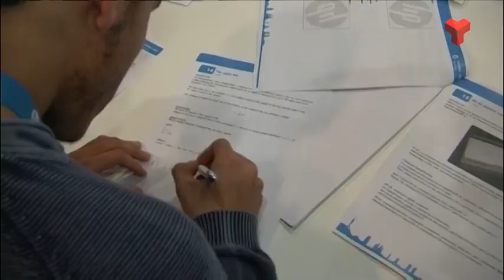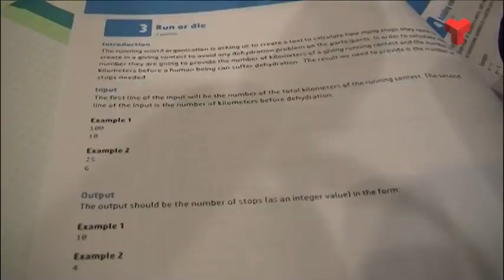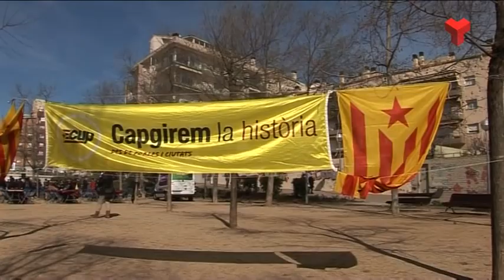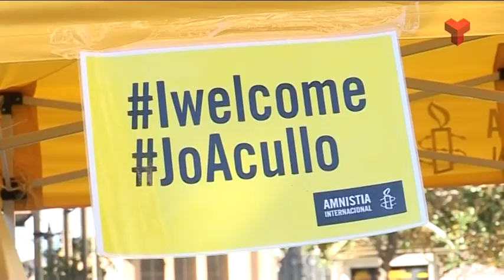Al dia Vallès Occidental dilluns 06-03-2017 de Canal Terrassa